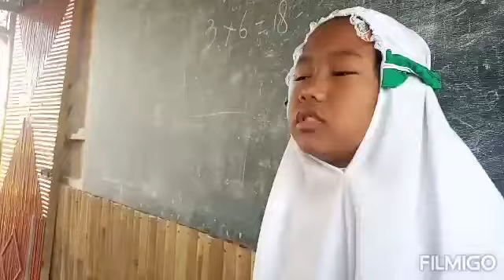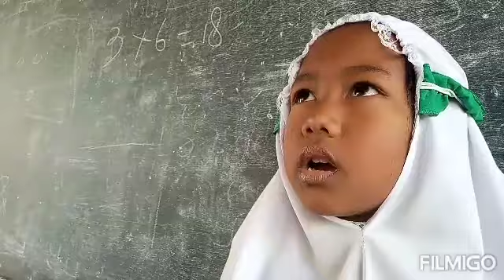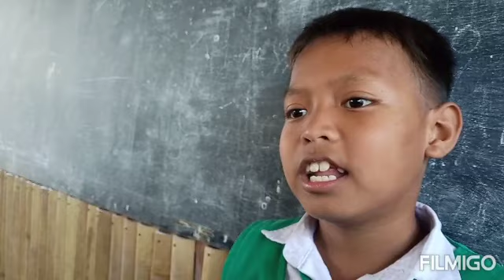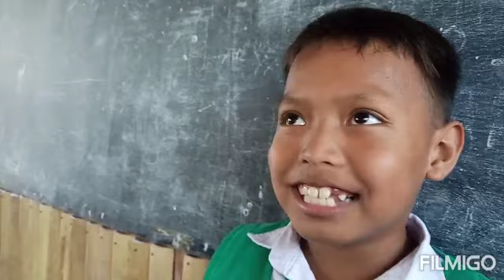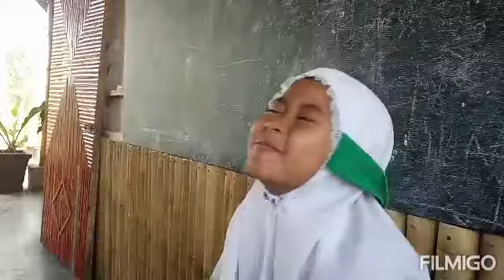Hafalan Bahasa Inggris lucu - Ada yang merajuk, ada yang lonjak-lonjak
Pendidikan berbagai ekspresi saat Hafalan bahasa Inggris anak sekolah dasar/ SD/MI. Lucu, gemesin, bikin kesel dan lain-lain